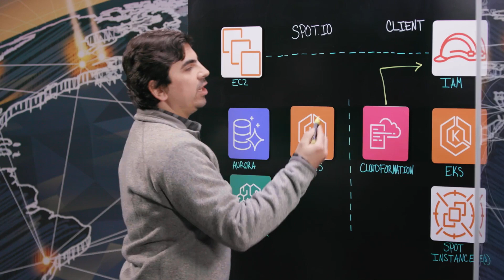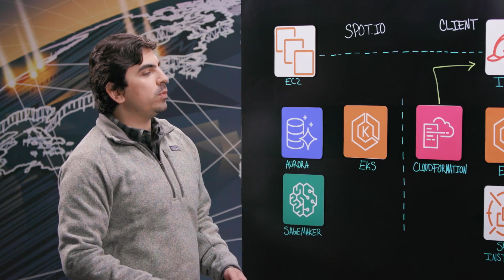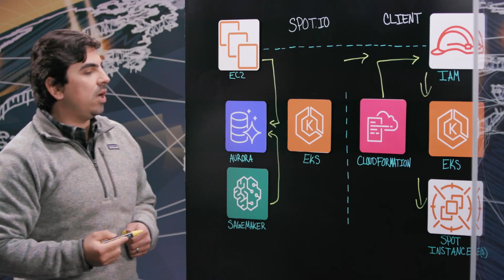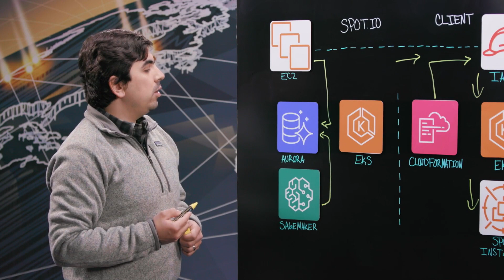Spot.io: Optimizing Cloud Infrastructure Through Secure Cost Aware Automation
Spot.io's architect walks us through how they used AWS CloudFormation, IAM roles, EKS, Amazon Sagemaker and Amazon Aurora to build a SaaS platform that helps their customers automate a cost-effective cloud infrastructure deployment on AWS. The platform combines custom-made machine learning models, IAM roles, and Amazon EKS to analyze 2 billion data points from the Spot market and to manage 500 thousand nodes every day. This architecture allows them to securely deploy EC2 Spot instances in their customer’s environment, to predict spot instances interruptions 60 minutes in advance, and replace instances automatically.